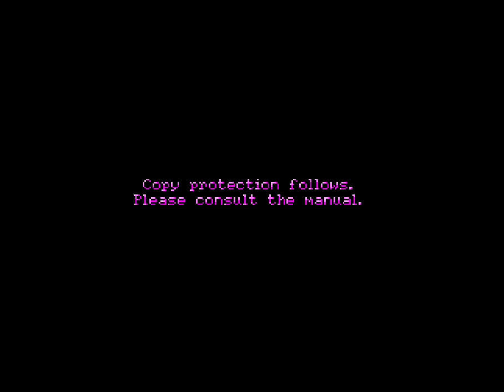Simon the Sorcerer (1994) (GamesWare) Playthrough pt.1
Part one of a full playthrough of Simon the Sorcerer, running on the Pi under ADFFS